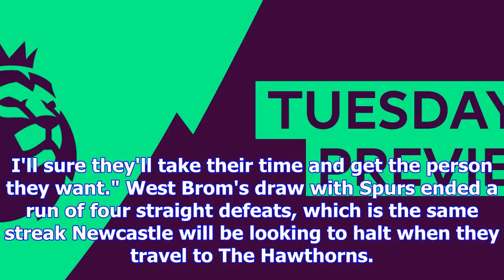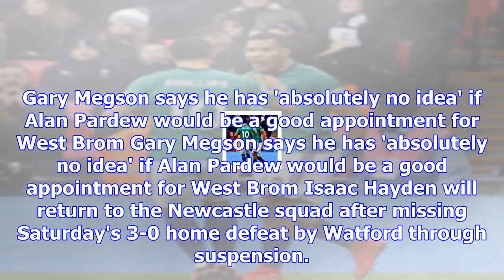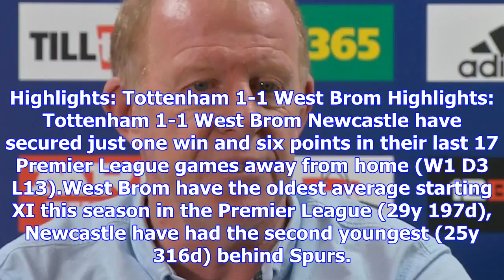West brom v newcastle preview: gary megson leads baggies again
West Brom drew at Tottenham on Saturday Gary Megson will take charge of West Brom again as they host...